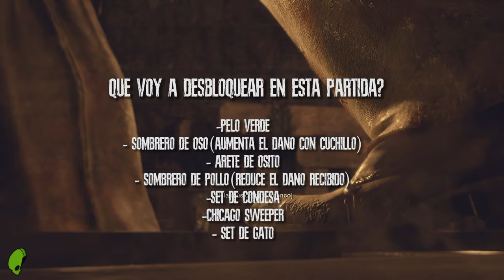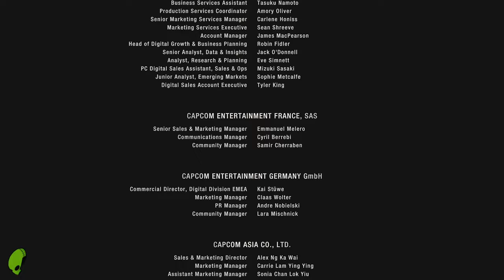Rango S+ Profesional Guía Completa Separate ways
¡Bienvenidos a mi guía de Resident Evil 4 Remake DLC "Caminos Separados" en dificultad Profesional y cómo conseguir el codiciado rango S+! En este video, te mostraré paso a paso cómo superar los desafíos más difíciles y optimizar tu tiempo para obtener el set de gato.

Comenzaremos por brindarte consejos estratégicos para enfrentar a los enemigos y jefes que encontrarás en el DLC "Caminos Separados". Te mostraré las mejores armas y tácticas para derrotar a cada uno de ellos sin perder tiempo ni recursos valiosos.

Además, te guiaré a través de los diferentes escenarios y puzzles que encontrarás en este DLC. Te daré soluciones rápidas y eficientes para resolverlos y avanzar sin problemas.

Para obtener el codiciado rango S+, compartiré contigo mis mejores consejos para optimizar tu tiempo. Te mostraré las rutas más eficientes, las estrategias de combate más efectivas y cómo evitar perder valiosos segundos en cada capitulo.

Además, te daré consejos sobre qué objetos y mejoras debes priorizar para aumentar tus posibilidades de éxito. Aprenderás a administrar tus recursos de manera inteligente y a tomar decisiones estratégicas para maximizar tus puntos y alcanzar ese rango S+.

No importa si eres un veterano de Resident Evil 4 o si es tu primera vez jugando este juego, esta guía te ayudará a dominar el DLC "Caminos Separados" en dificultad Profesional y obtener el rango S+.

¡Prepárate para enfrentar los desafíos más intensos y emocionantes de Resident Evil 4 Remake! ¡Nos vemos en el juego!
Capitulo 1 2:59
Capitulo 2 13:36
Capitulo 3 35:23
Capitulo 4 1:06:06
Capitulo 5 1:35:24
Capitulo 6 2:18:16
Capitulo 7 2:40:54

Guardado 1 23:59
Guardado 2 38:31
Guardado 3 56:29
Guardado 4
Guardado 5
Guardado 6
Guardado 7
Guardado 8
Guardado 9
Guardado 10

-Subscribanse para mas videos!

♥ Any donations will be used to upgrade the channel, bring my dad back to the united states since he got deported after 30yrs of living there and to pay for rent and bills to be honest lol

- Cualquier donacion sera utilizada para mejorar el canal, llevar a mi papa de regreso a los estados unidos que despues de 30 años lo deportaron y tambien para pagar renta recibos etc jaja xD